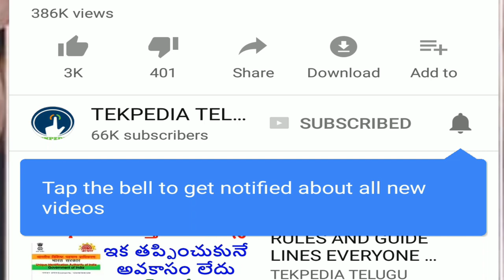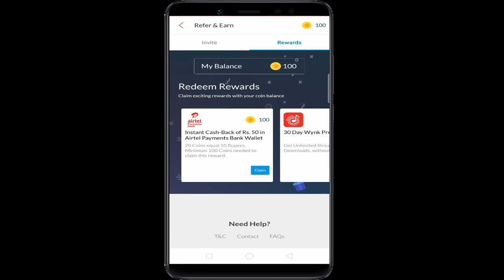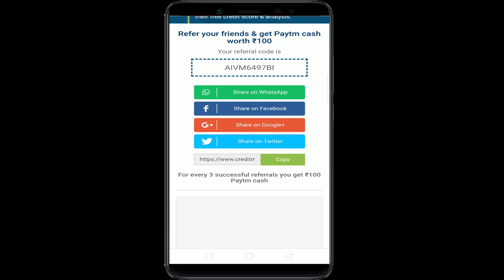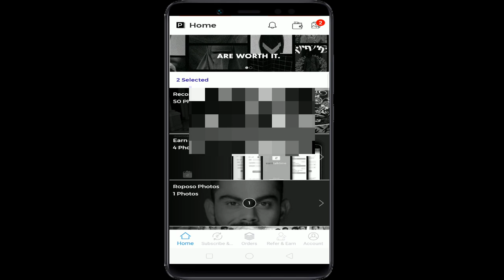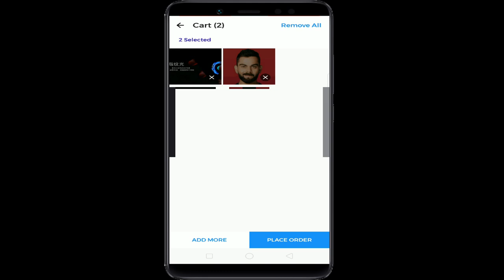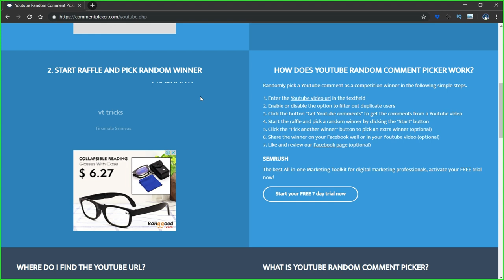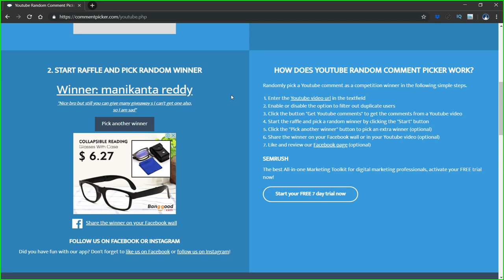mobikwik super cash to wallet cash | airtel refer & earn | creditmantri refer and earn offer telugu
ఈ వీడియో పూర్తిగా చూసి ఆఫర్స్ అందరు ఉపయోగించుకోండి.

Creditmantri refer and earn offer telugu,
Creditmantri app telugu,
Airtel refer and earn,
Airtel wynk music telugu,
Mobikwik super cash to wallet cash,
Transfer super cash to wallet,
Transfer mobikwik super cash to bank,
Free photos offer,
Pholio app telugu,
Order free photos online,